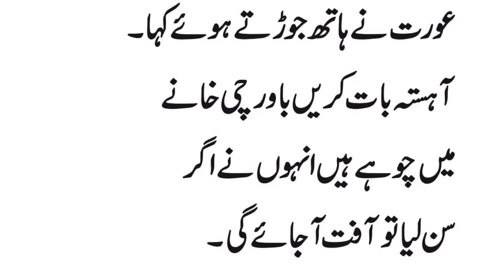Aurat Ki Bili Pathan Ki Car K Neechy Agayi | Adab Wali